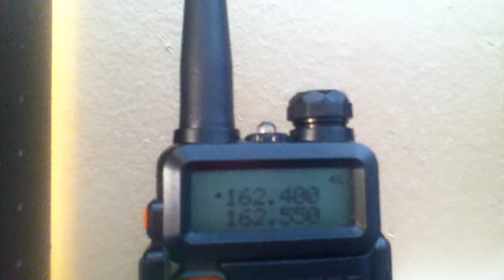Weatheradio Canada Required Weekly Test on a Baofeng UV-5R 12/16/2020 | EAS #501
a RWT on my new Baofeng UV-5R